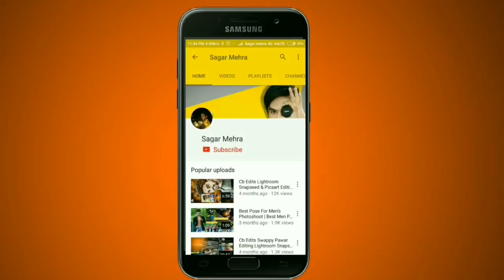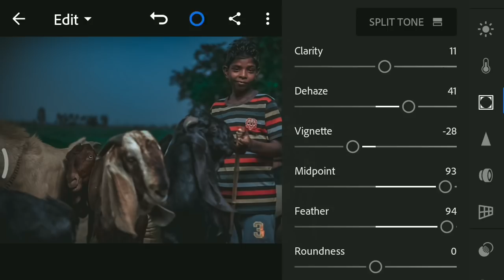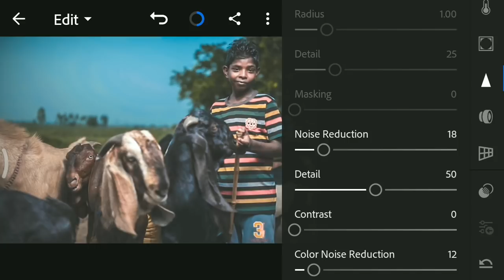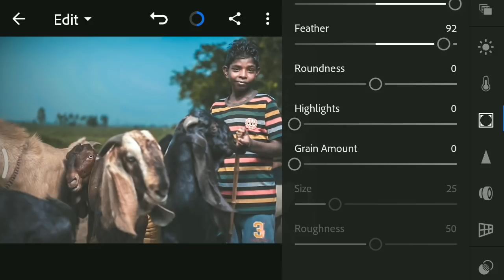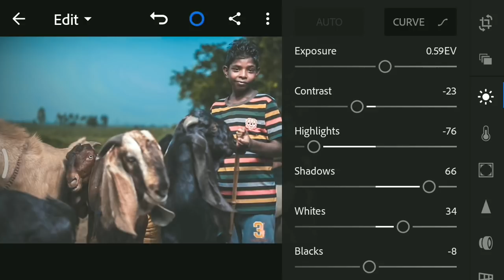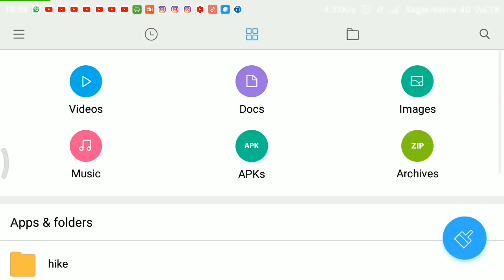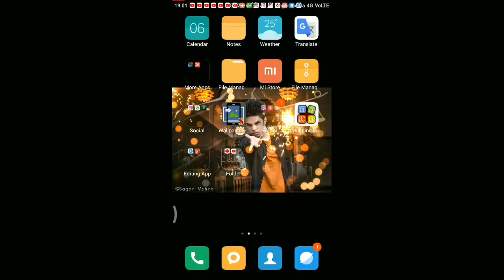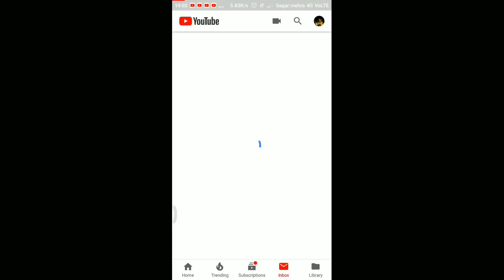Lightroom Cc Mobile Tutorail | Professional Cinematic Effect | Color Grading Tone | Step By Step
LIGHTROOM AUR PICSART SE AMAZING EDITING EFFECT  PHOTO EDITING 👆

Lightroom Tutoral,
Lr Editing,